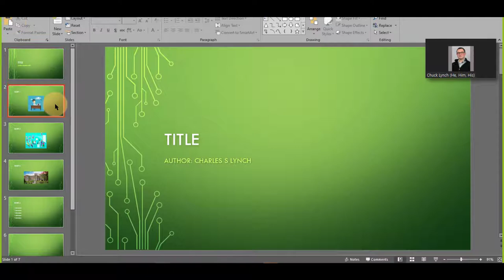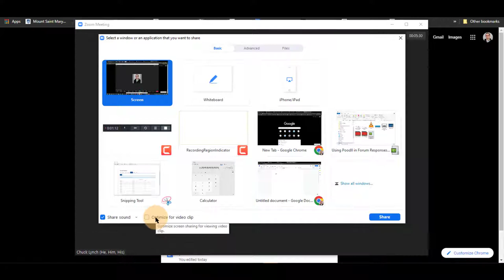Sharing Multimedia in Zoom Meetings